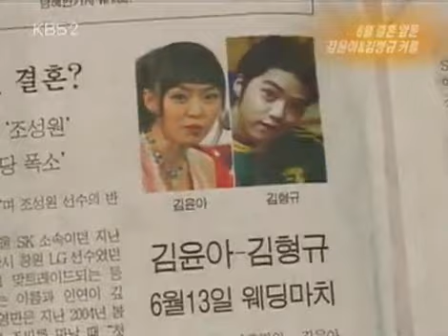Entertainment Report 20060520 #001